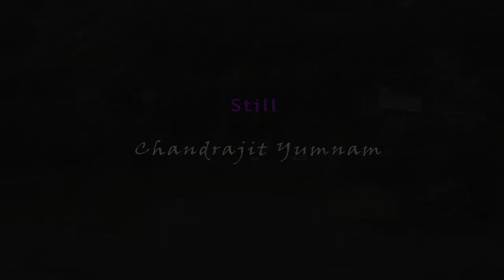AMAR weds ROMITA , Manipuri Wedding Highlight 2021